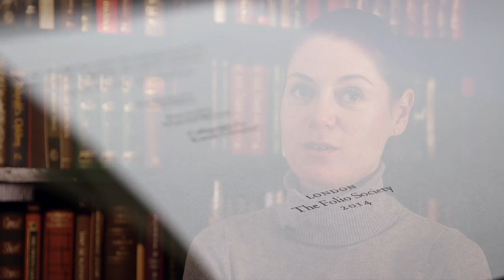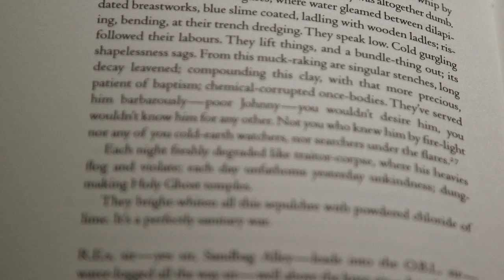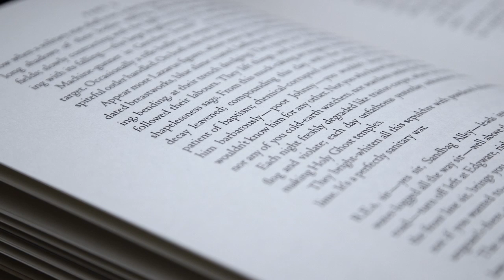Calligrapher Ewan Clayton discusses In Parenthesis | The Folio Society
Calligrapher Ewan Clayton discusses his astonishing work on our new edition of David Jones’s In Parenthesis, one of the First World War’s most celebrated works of literature.

In Parenthesis tells, in the slang-vernacular of ordinary soldiers, the story of Private John Ball and his comrades as they travel from England to the Front, a journey that culminates in the assault on Mametz Wood in the Battle of the Somme in July 1916.

The Folio Society produces beautifully crafted collector’s editions of the world’s greatest books, each with unique illustrations or specially researched photographs throughout. Find the books you love at foliosociety.com.